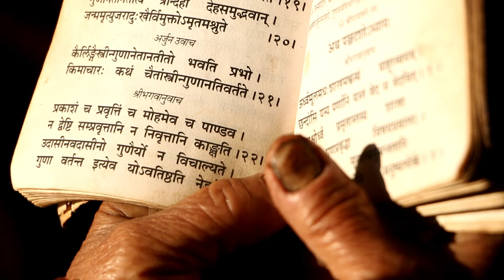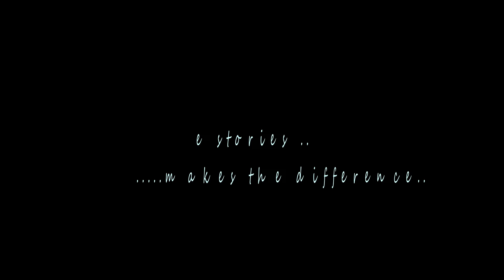Portraits Of Nepal